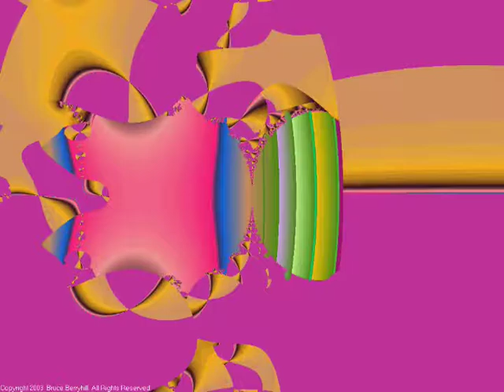Trippy Fractals 100 (silent)